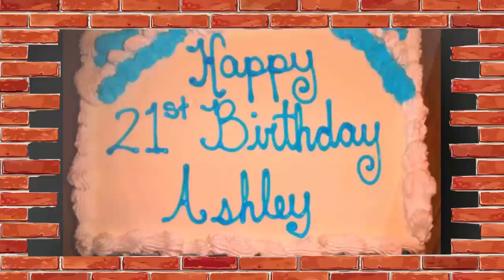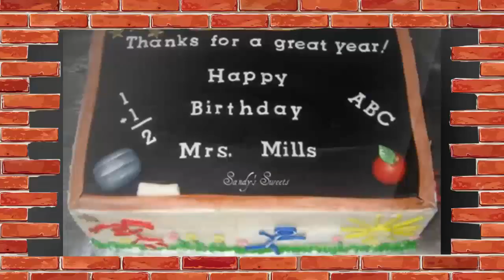Birthday Cake Decorating Ideas